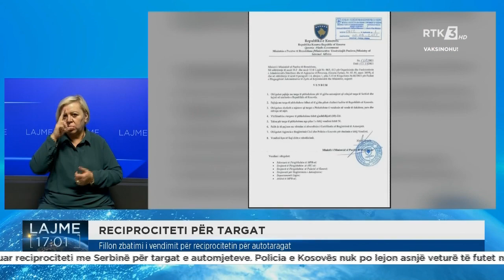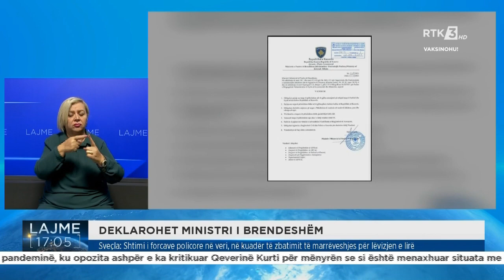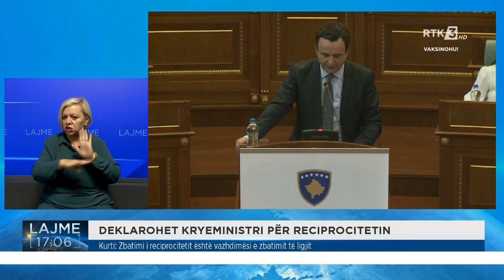RTK3 LAJME 17:00 20.09.2021